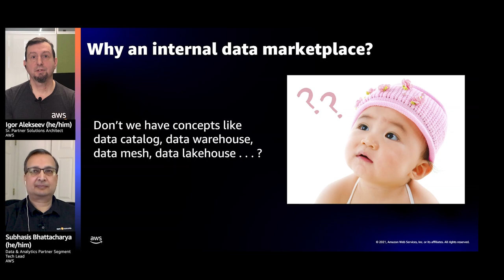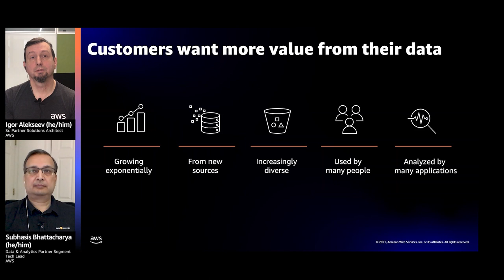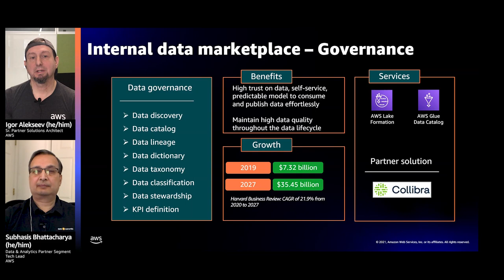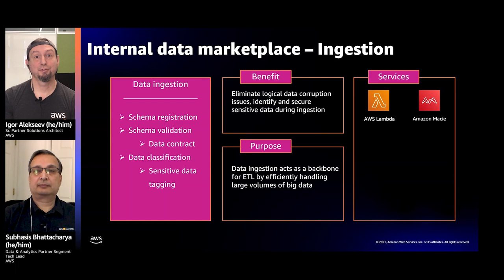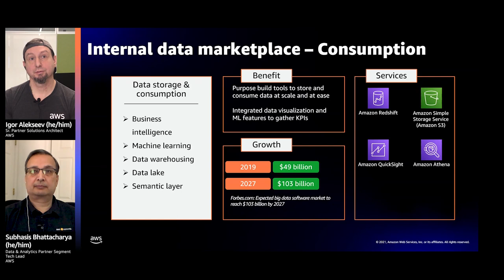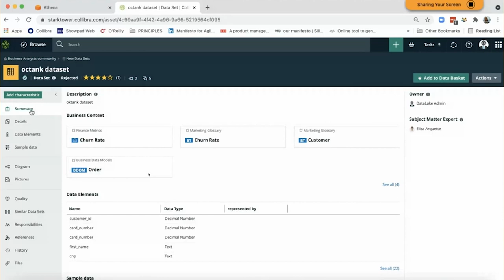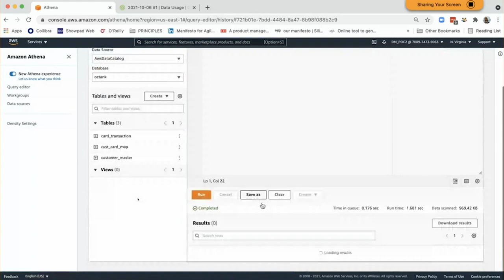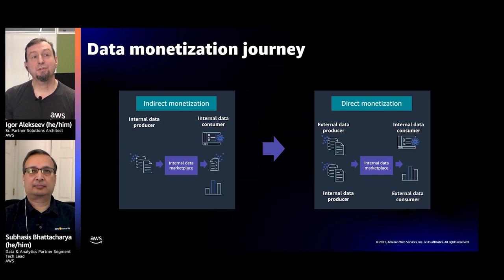AWS re:Invent 2021 - Building an internal data marketplace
Internal data marketplaces deliver trusted, high-quality data to analysts of all types, from accounting to sales, and even to the factory floor. In this session, learn key strategies and technologies for building and managing an internal data marketplace. Discover a comprehensive framework with essential building blocks in data governance, role-based access control, data democratization, and de-identification. Dive deep into an internal data marketplace platform that enables digital acceleration and agility while driving significant business value.